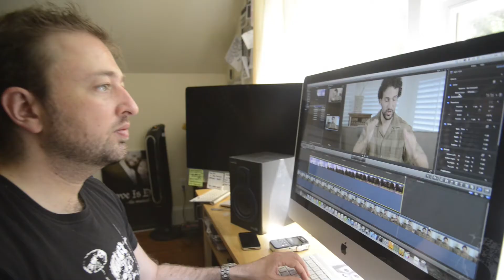48 Hour Film Project Trailer / Greensboro / 2013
Nearly 30 teams entered Greensboro's 48 Hour Film Project, now in its 10th year. It's a huge challenge and lots of fun to make a movie -- from start to finish -- in 48 hours. This is a taste of what it's all about.